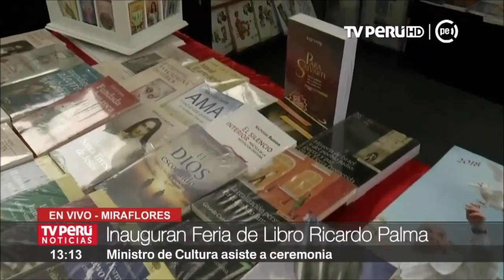Feria del Libro Ricardo Palma se inaugura en Miraflores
La 38ª Feria del Libro Ricardo Palma, organizada por la Cámara Peruana del Libro, se inauguró en el parque Salazar de Miraflores con la participación del ministro de Cultura Salvador del Solar y se llevará a cabo del 24 de noviembre al 10 de diciembre.